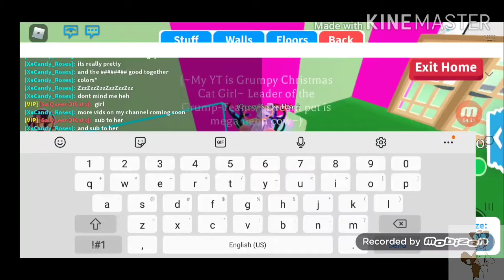Kitty city built me something for 300 subs!!!!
Kitty city builders came to make me something for when I get 300 subscribers!
Find me!
DeviantArt: PvzCatFlower
Minecraft: GCCG Grumpy
Roblox: SalQueenOfCats
Backup: Sal_TheCloudCat